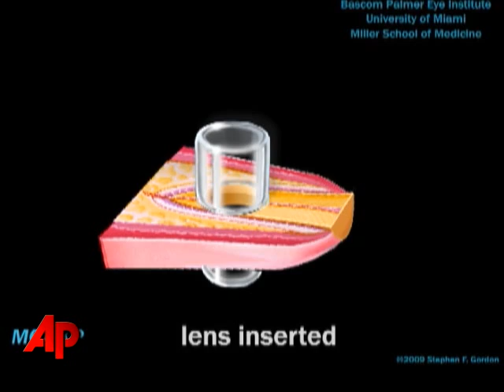Tooth Used to Restore Woman's Sight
A rare condition that destroys cells on the eye's surface left Kay Thornton blind for nearly a decade.  Earlier this month, doctors used a tooth and part of the lining from her cheek to create a 'window' that allows light into the eye. (Sept. 16)